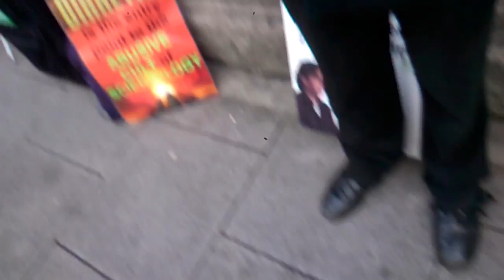November 2014 Dublin Anti-Scientology protest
Our 82nd consecutive monthly protest against the 'Church' of Scientology's fraud and abuse.